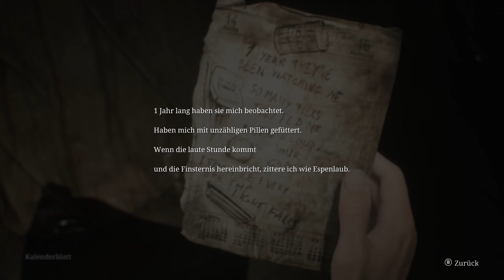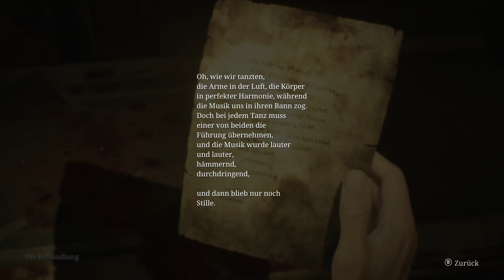Das Geheimniss der Kiste ❖ SILENT HILL 2 Remake E011 [Let's Play Deutsch]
Let's Play SILENT HILL 2 Remake German [Horror], Kommentiert von HelyaLP|SILENT HILL 2 Gameplay German, SILENT HILL 2 deutsch/ SILENTHILL2 SILENTHILL2Remake # HelyaLP
Moin meine Kampfkumpelzwerge und willkommen zu  "SILENT HILL 2".

Titel: SILENT HILL 2
Genre: Action, Abenteuer
Entwickler: Bloober Team SA
Publisher: KONAMI
Franchise: Silent Hill
Veröffentlichung: 8. Okt. 2024

❖Hier geht es zu der SILENT HILL 2 Playliste❖